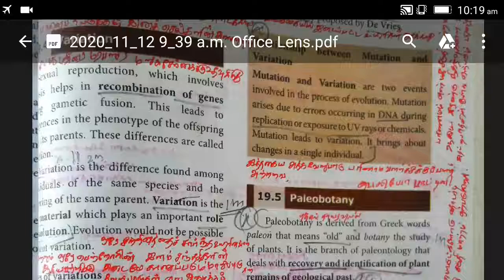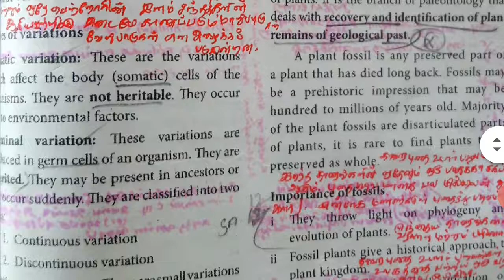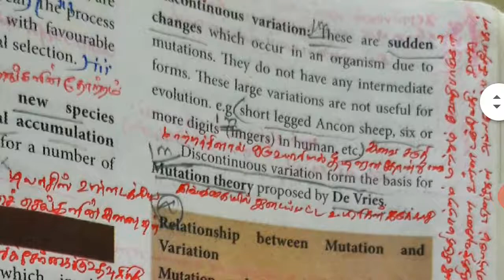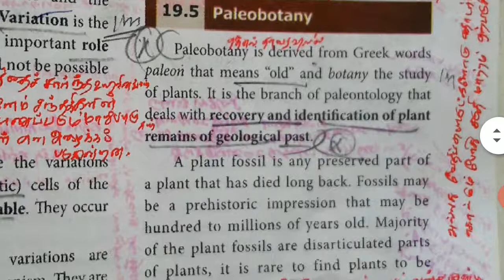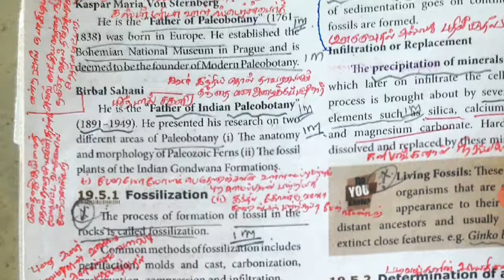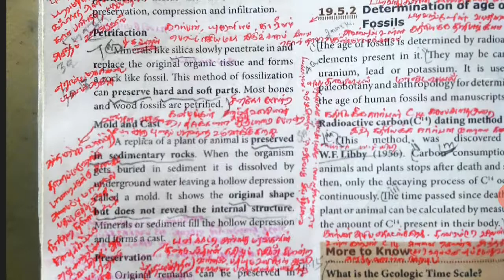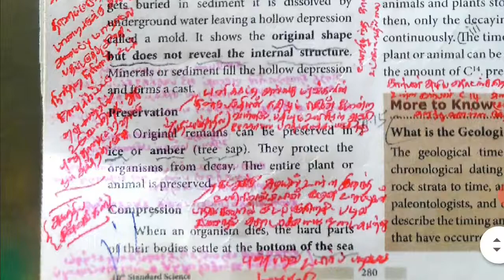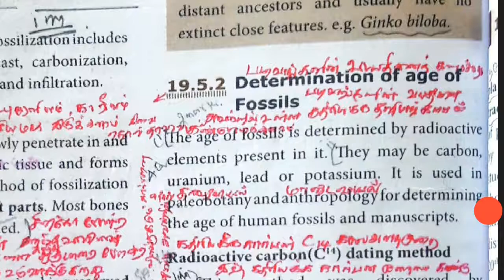X-ZOOLOGY UNIT -19 ORIGIN AND EVOLUTION OF LIFE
VARIATION,PALEOBOTANY,FOSSILIZATION